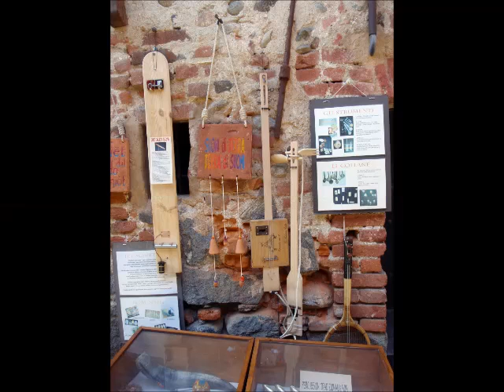Ricetto di Candelo (BIELLA)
Una domenica pomeriggio al Ricetto di Candelo (Biella). 14-04-13